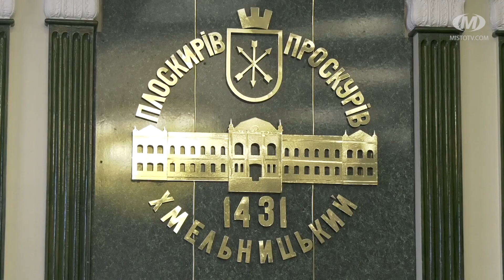Контакт-центр запрацює в Хмельницькому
Контакт-центр для звернень громадян запрацює в Хмельницькому. В міській раді також готуються запровадити інформаційну систему “Чат-бот”. Таке рішення підтримали на черговому засіданні виконкому.